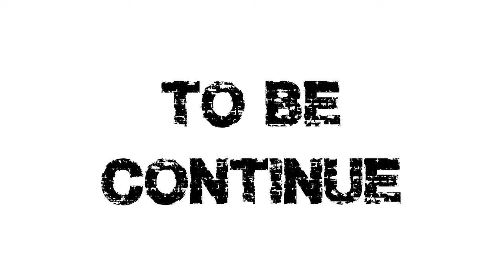Red Hood VS Captain America | Stop Motion Animation | Action Figure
Red Hood Vs Captain America Stop Motion Animation

Red hood was fighting some goons and Captain America also arrives at same place and they have some misunderstandings and have some fight.